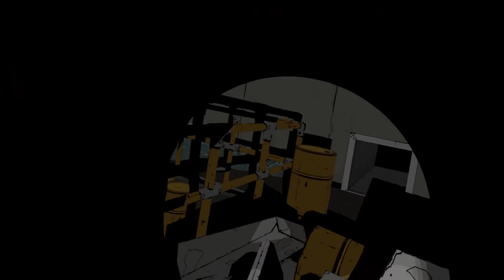Jurassic World Aftermath Launch Trailer w/ Gameplay | Oculus Quest Platform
Jurassic World Aftermath is a video game in development for the Oculus Quest. The game focuses on the gameplay from the 1st person perspective of a mercenary in the aftermath of Jurassic World. The player must sneak their way through the winding hallways without being spotted by loose dinosaurs.